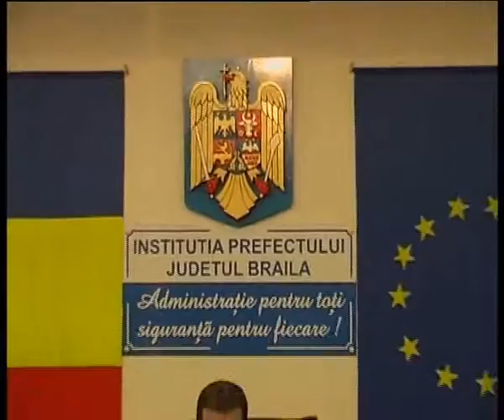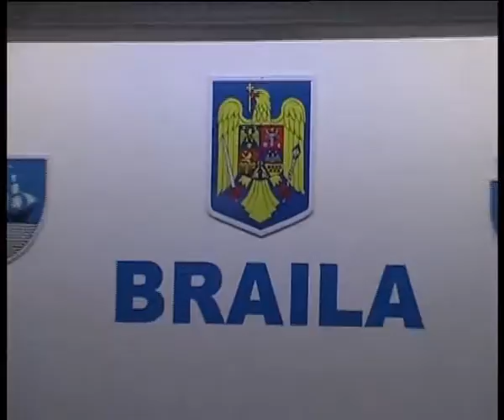STIRI JOI 7 FEBRUARIE 2013